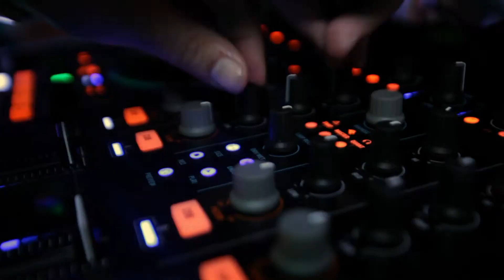Vania & Agnelo - Trailer of Best Moments